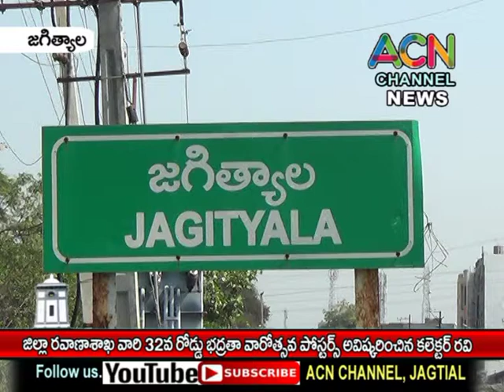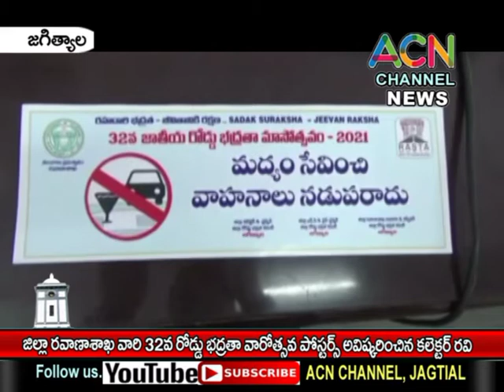జగిత్యాల జిల్లా రవాణాశాఖ ఆద్వర్యంలో 32వ రోడ్డు భద్రతా వారోత్సవాల పోస్టర్ ఆవిష్కరించిన కలెక్టర్ రవి